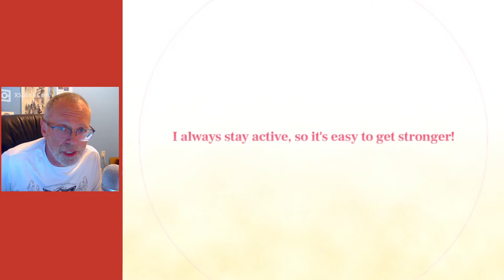Princess Connect RE:DIVE back from vacation, 5-star, favorite anime? and some arena battling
Got back from camping in rural Idaho w/o decent net. Cranking on the dailies was the best I could do for a few days. Well, I'm back now for and so far behind on the current season. Hopefully work is stabilizing enough that I can get caught up now. Did you watch Shinsekai Yori? What does the ending mean to you?